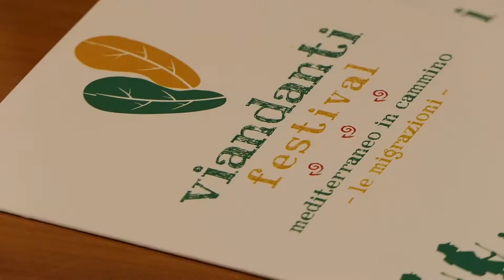Ilikepuglia TV: musica, il maestro Ezio Bosso ad Altamura: 'La musica è un viaggio'